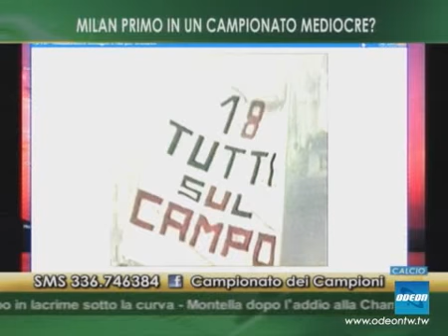IL CAMPIONATO DEI CAMPIONI - 15 maggio 2011 (2)